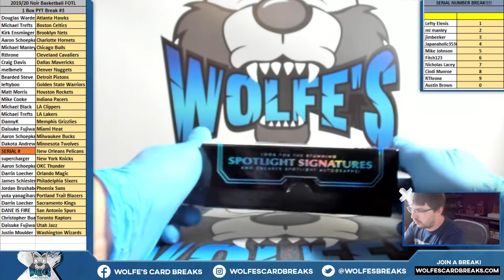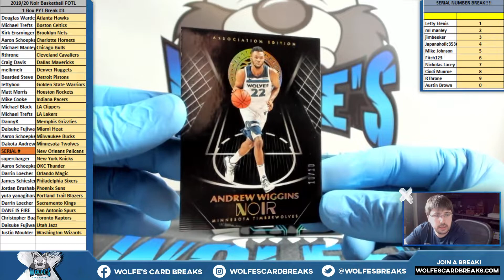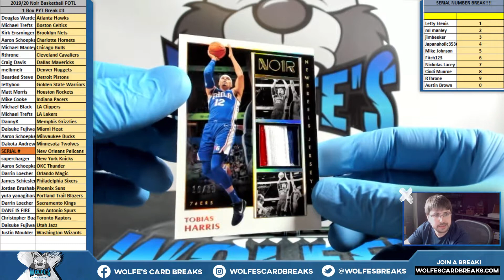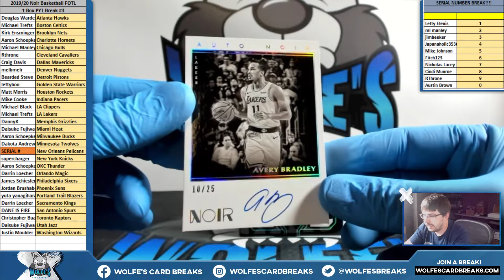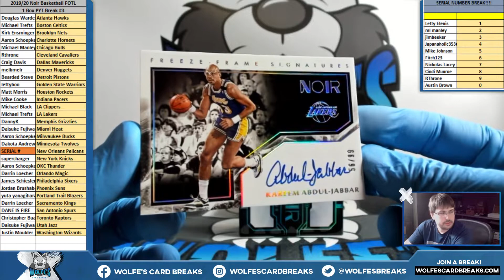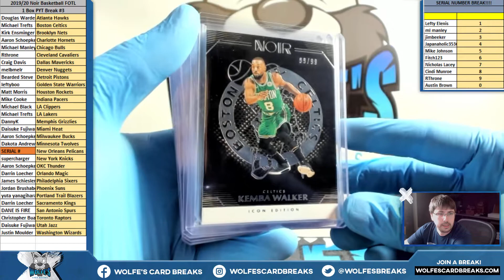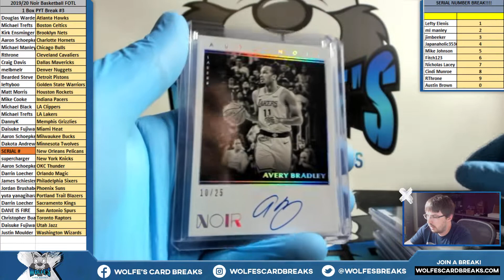2019-20 Noir FOTL Basketball 1 Box PYT Break #3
2019-20 Noir FOTL Basketball 1 Box PYT Break #3